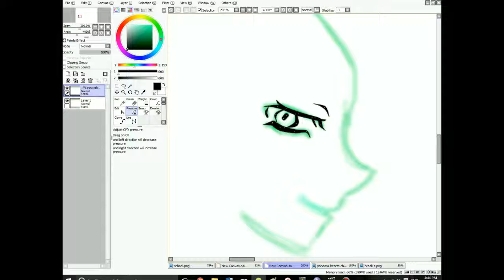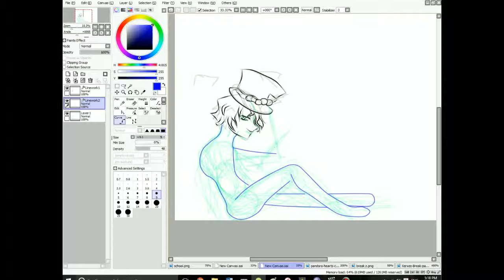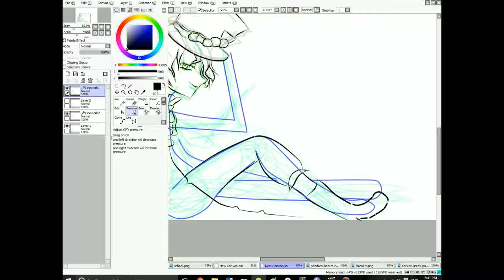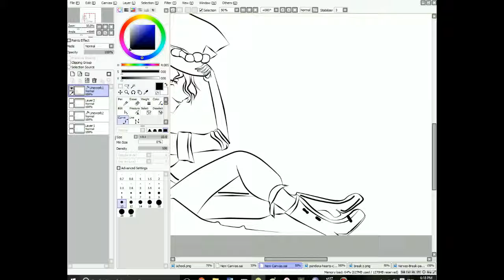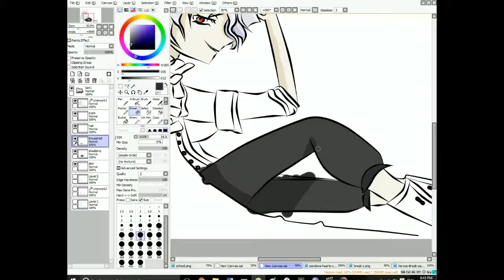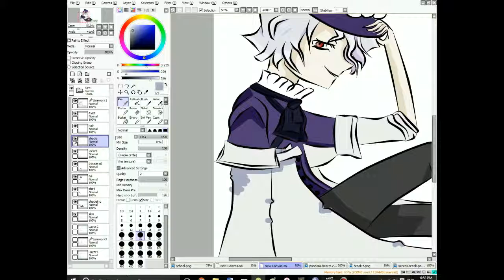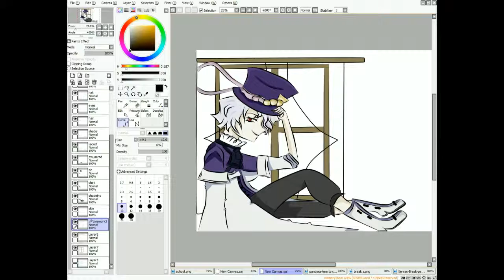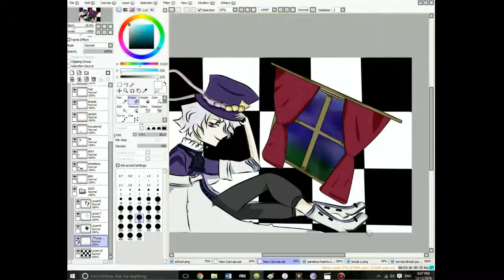Speed Painting Break Xerxes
I love this show so i neeeded to draw it ^_^
Anime: Pandora Hearts
Character: Break Xerxes
Program used: Paint Tool Sai